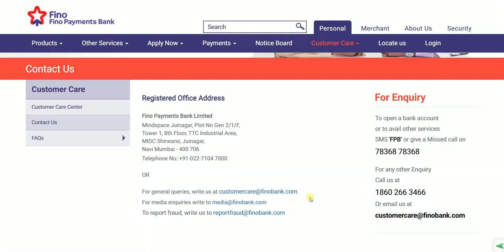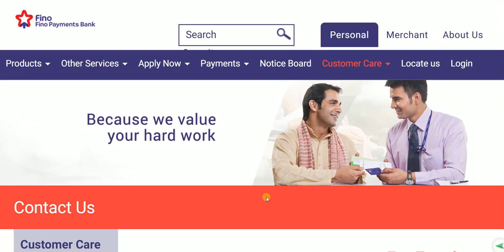Fino Payments Bank Balance Check Kaise Kare | Fino Bank Balance Enquiry in Hindi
Fino Payments Bank ka balance janne ke liye aapko bank account me registered number se toll-free number 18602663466 par call karna hoga. Apne account ko authenticate karne ke baad aap apne account ka balance jaan sakte hain.